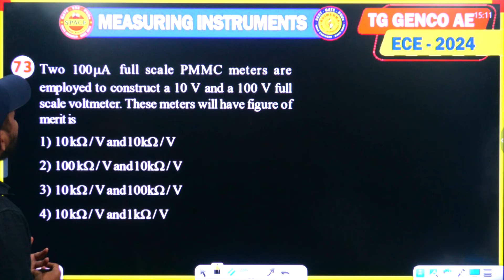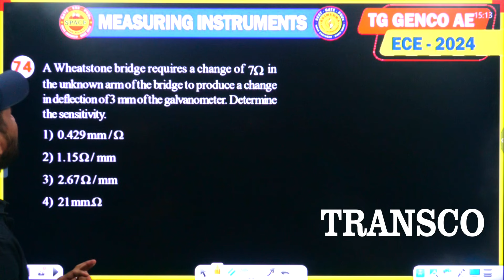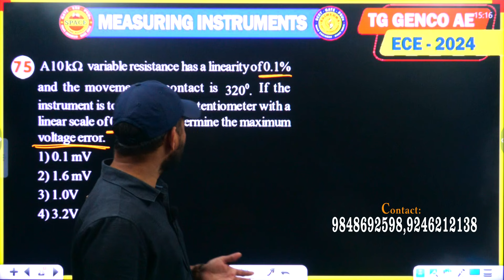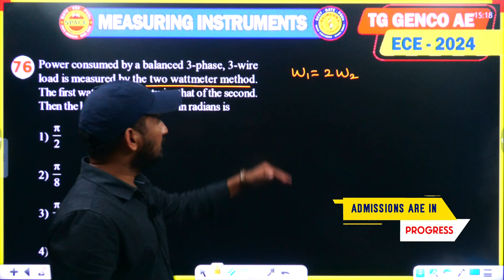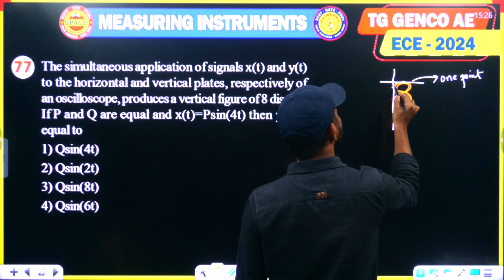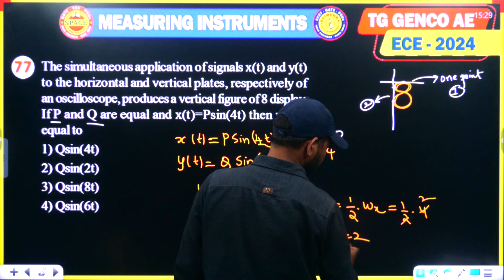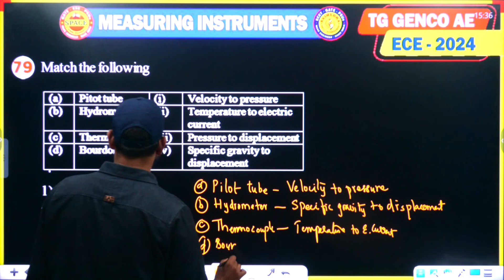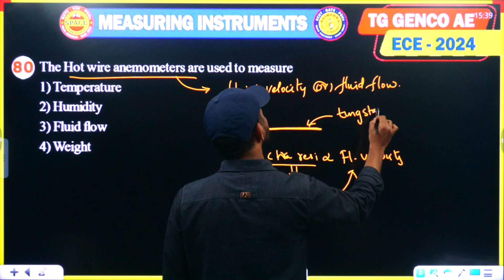TG GENCO AE-ECE PAPER DETAILED EXPLANATION || MEASURING INSTRUMENTS|| EXAM DATE:14/07/24 || SAIMEDHA